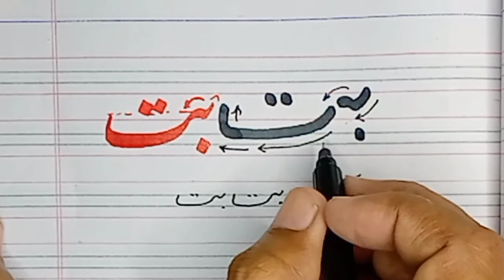Urdu Handwriting Course(خوشخطی سیکھیں)#21#urducalligraphy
This course has been designed keeping in mind the problem of poor writing of our students. The benefit of this course is for everyone special and general. Students, parents and teachers can be guided by it. Everyone wants to write beautifully so that their writing looks attractive.
Students' bad writing leads to bad results in exams. In order to move forward, it is very important to be fully prepared in every aspect.
Our authorities should also pay attention to the seriousness of this issue. Calligraphers should be appointed as teachers in every school or institution.